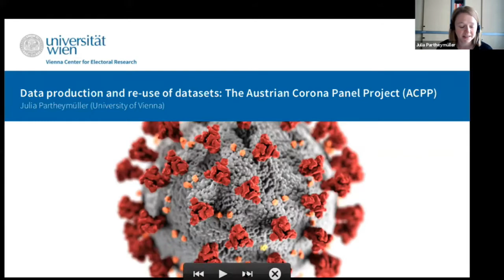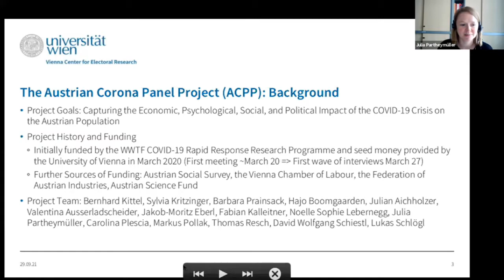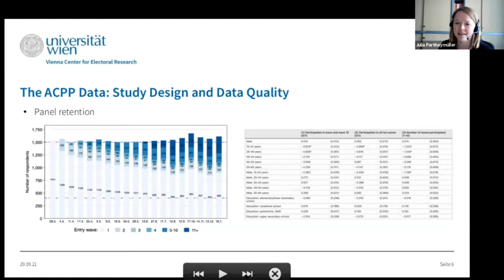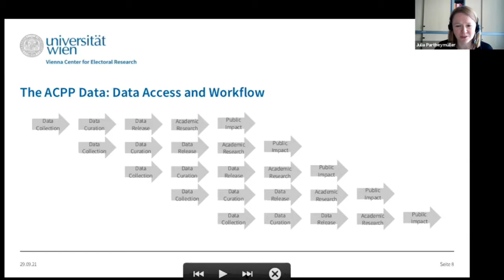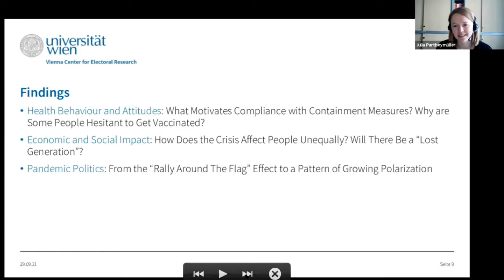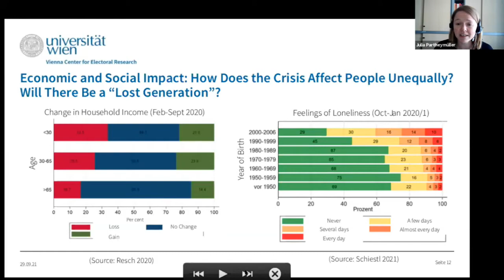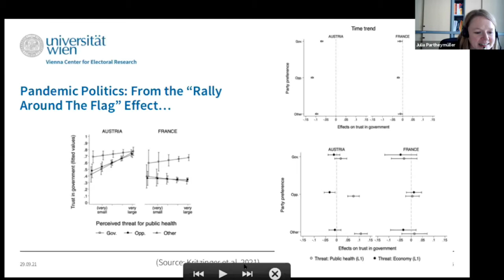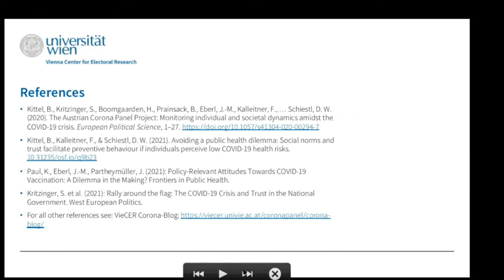CESSDA Roadshow on COVID-19. 3 Data production and re-use of datasets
Data production and re-use of datasets, Julia Partheymüller, AUSSDA. The CESSDA™ Roadshow series kicks off with a deep dive on COVID-19 on 30 September 2021, highlighting cross-national datasets and surveys in the Data Catalogue (CESSDA DC™) with a practical guide and demo on how to discover them.

Designed as a practical deep dive, the CESSDA™ Roadshow on COVID-19 brings together researchers and service providers on how to use and re-use the reservoir of CESSDA™ COVID-19 resources for the social sciences, such as national data archives, surveys and gender-related studies. Participants will learn about real-world examples of fast-track publication and collaboration.

Sessions on the CESSDA Data Management Expert Guide™ give a practical guide on data discovery, archiving and publishing routes, as well as European diversity. Interactive discussions bring insights into societal impacts from a CESSDA COVID-19 Ambassador and Eurodoc, the European Council of Doctoral Candidates and Junior Researchers. The event wraps-up with more interactive discussions on how CESSDA and its service providers are supporting researchers on global challenges.

CESSDA ERIC. (2021). CESSDA Behavioural Data for COVID-19 research. Zenodo